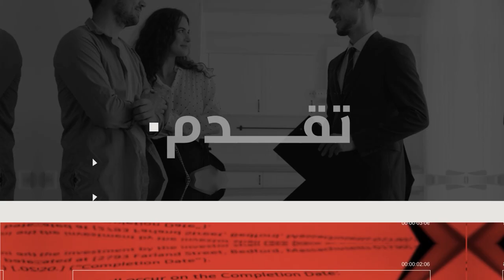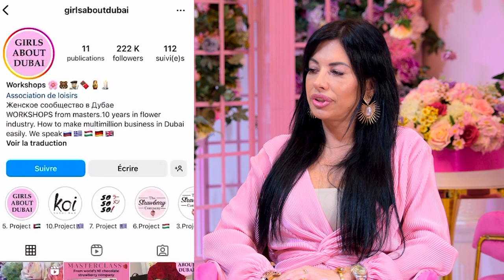Girls About Dubai